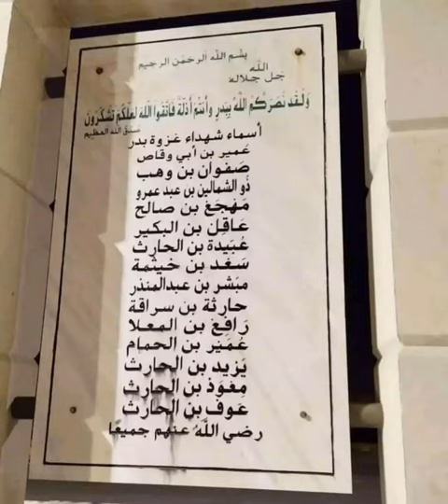islamic 🙏🏼🙏🏼 Shuhda e Badar ❤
islamic shorts
shuda e badar